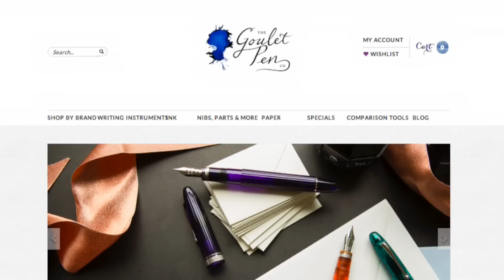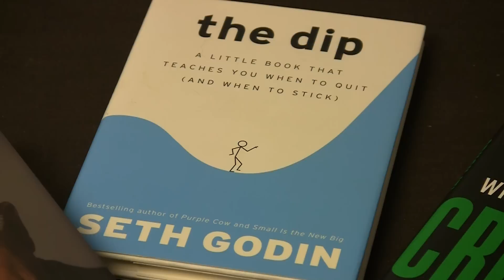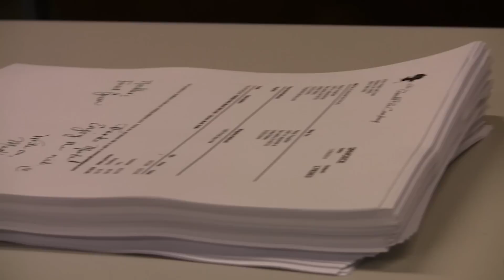GouletPens.com 5th Anniversary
On November 17th, 2009 Rachel and I received our very first shipment of Clairefontaine and Rhodia paper, with some J. Herbin ink. That small shipment of fountain pen supplies that we put on GouletPens.com at around 9pm that night was the beginning of what we consider our company in its current form. Though we began as a pen turning company, that Tuesday night is when our fountain pen journey began.

Last year we celebrated our 4th anniversary by telling the story of how we started, and you should check that out if you haven't already seen it. It's a neat story, and one we're proud of. For this year, what we really wanted to focus on was the things that have happened to us since we created last year's video. We've grown tremendously and really had some amazing experience, so we put together this video to highlight the 5 things that have been the most important things for our company in our 5th year.

A special thanks goes out to our amazing videographer Jenni, who put together this incredible video. She's been able to do some amazing video projects for us recently like the Thanksgiveaway video, and we're so glad to have her on our team so we can do stuff like this 5th anniversary vid.

The 5 things that we're proud of in our 5th year are:
1) Our new website, GouletPens.com
2) Business Gets Personal event in NYC
3) Core Values, Mission, Purpose, and Vision
4) Growth
5) Company Culture

We're honored to be able to do what we do for you, and we're looking forward to the next 5 years!

Write On,
Brian Goulet (and the rest of the Goulet Team)